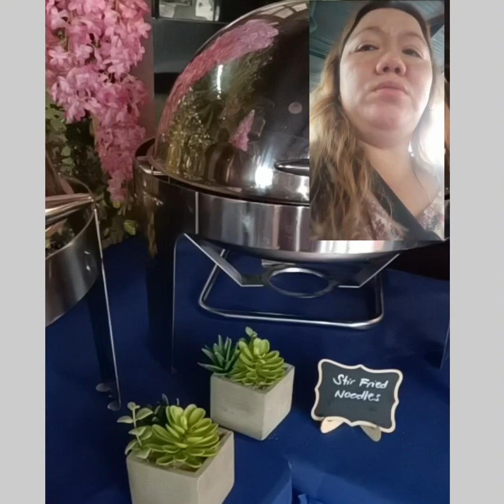199 lng, eat all you can..Biglaang kain sa labas